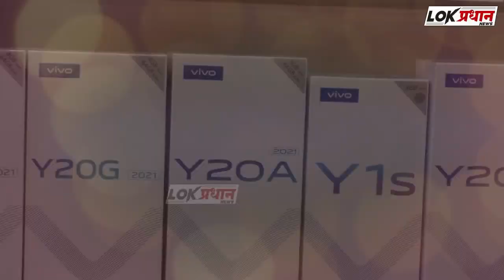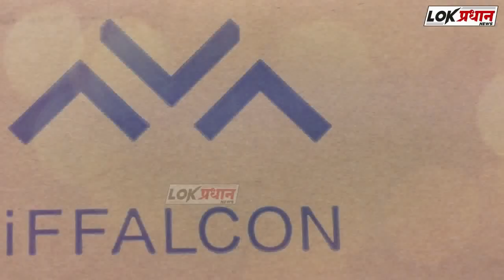नवरात्र महोत्सव संदर्भात महत्त्वपूर्ण बैठक संपन्न